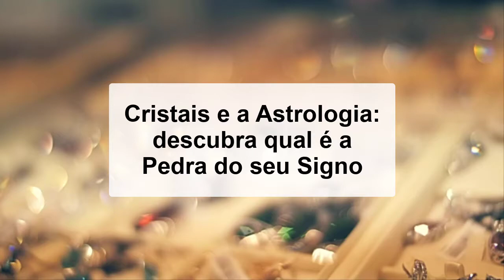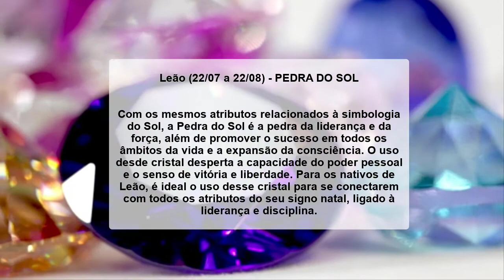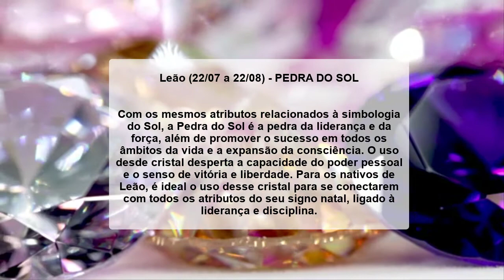PEDRA DE LEÃO - QUAL É A PEDRA DE LEAO?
Leão (22/07 a 22/08) - PEDRA DO SOL

Com os mesmos atributos relacionados à simbologia do Sol, a Pedra do Sol é a pedra da liderança e da força, além de promover o sucesso em todos os âmbitos da vida e a expansão da consciência. O uso desde cristal desperta a capacidade do poder pessoal e o senso de vitória e liberdade. Para os nativos de Leão, é ideal o uso desse cristal para se conectarem com todos os atributos do seu signo natal, ligado à liderança e disciplina.

🔻⬇ Conecte-se comigo ⬇🔻
👦🏻|Criador: @soudelondrina
✉ Parcerias e Publicidade via DM